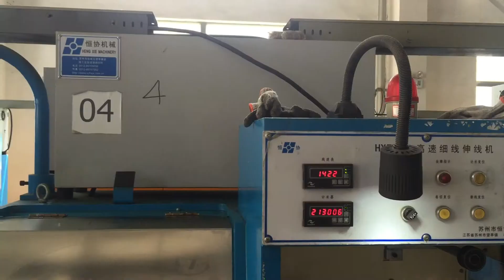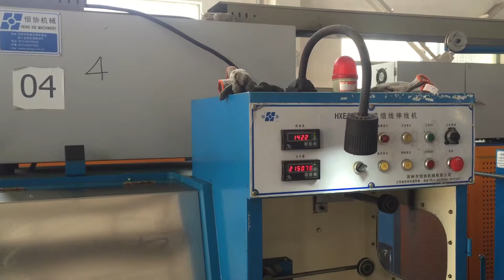HXE-24DS Fine wire drawing machine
Bryant Wu
Skype chukuangjieyu44
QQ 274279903